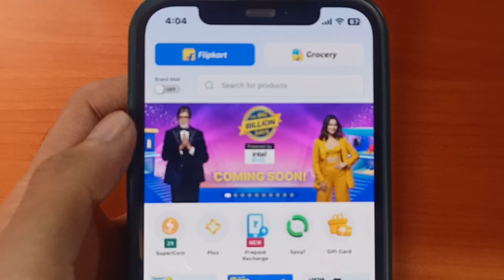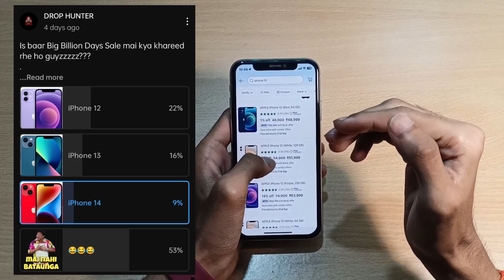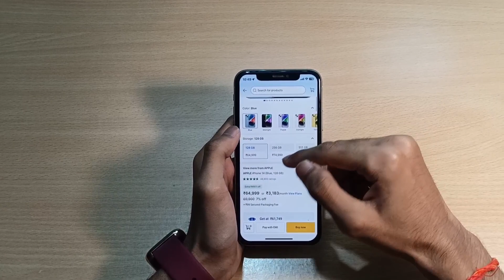Big Billion Days Sale Dates Revealed(Confirm)😍 | All Offers and Date Revealed | iPhone Best Price🔥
Amazon Great Indian Sale iPhone Price 2023 | iPhone 12 iPhone 13 | What to buy in BBD Sale? | BBD

Topic Related
iPhone 13 Amazon Great Indian Festival Sale
iPhone  13 price big billion day 2023
iPhone 14 bbd sale price
iPhone 14 plus flipkart bbd sale 2023
iPhone 13 vs 14
iPhone price drop flipkart &amp; amazon sale
Flipkart bbd sale vs amazon gif sale 2023
iPhone 13 pro max flipkart bbd sale 2023
iPhone 14 pro max Flipkart bbd sale 2023
Amazon Great Indian festival sale 2023 iPhones
Flipkart big billion day sale 2023 iPhones
iPhone 13 mini Flipkart &amp; Amazon sale price
iPhone 12 mini Flipkart &amp; Amazon sale price
iPhone 13 vs 12 mini
iphone 14 Big Price drop
iPhone Price Drop in Flipkart &amp; Amazon Sale
Best iPhone to buy in 2023
iPhone 14 vs 13 comparison
iPhone 14 Price in bbd sale
iPhone 14 Pro Max Price in bbd
iPhone 12 Big Billion Days sale price
iPhone 13 Big Billion Days Sale Price
Flipkart bbd dates 2023
Amazon great Indian Festival sale dates 2023